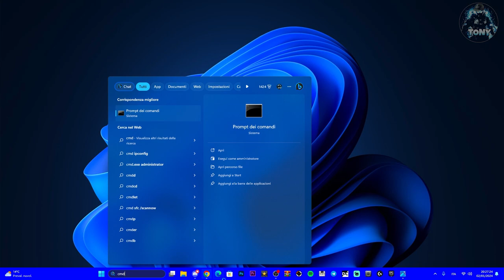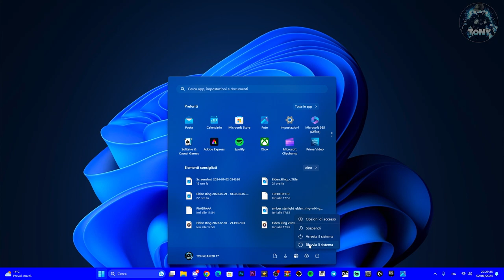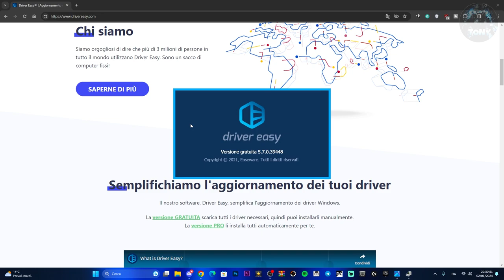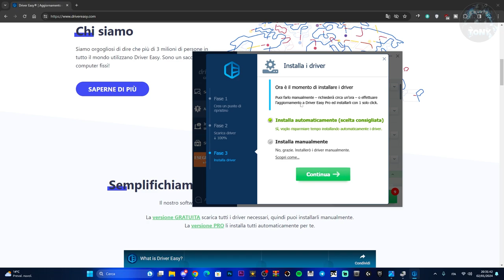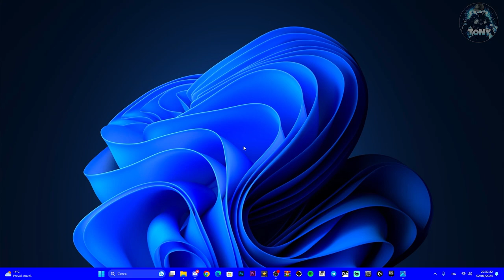COME RISOLVERE L'ERRORE DELLA CONNESSIONE WIFI MANCANTE IN WINDOWS CHE NON FUNZIONA | TUTORIAL 2024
la wifi non funziona su pc oppure manca del tutto su windows? ecco come risolvere i problemi di connessione ;)

MIO REFCODE:563685ph1

PC:
MOBO: B450 GAMING PLUS
CPU: R5 3600
GPU: 1660 SUPER
RAM: 16 GB
CASE: 4000D AIRFLOW CASE CORSAIR

VIDEO TUTORIAL
               GAMES---TECH---MICROSOFT